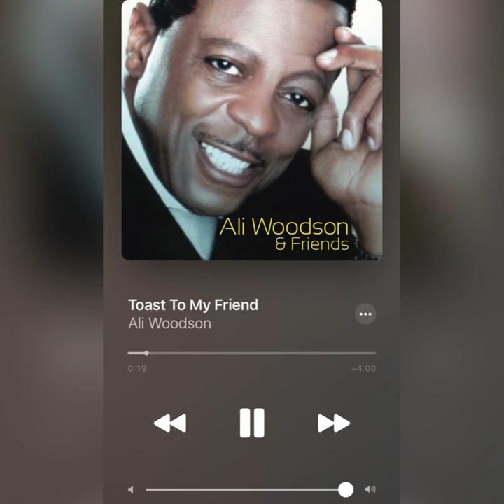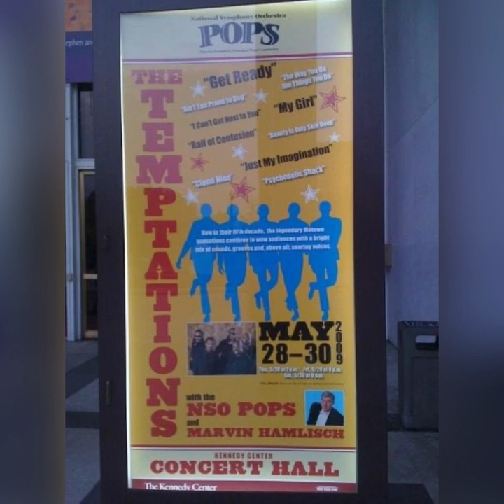R&B Showcase featuring Terry Weeks of the Temptations April 13, 2009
I know I posted this already, this one has pictures and I need space on my phone! Enjoy!